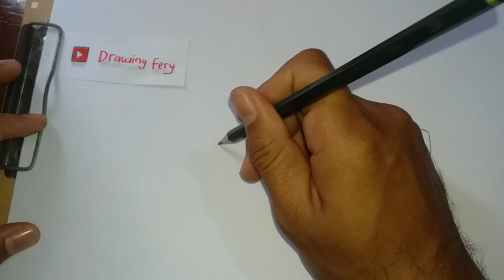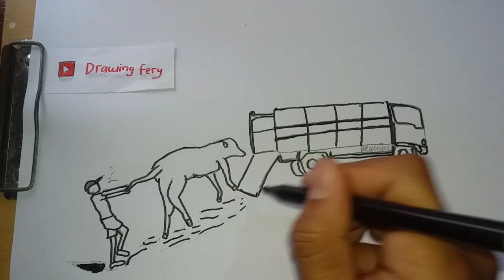Besar dan gagah.. sapi milik pak jokowi yang di masukan dalam truk / ( belajar menggambar )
tutorial belajar menggambar  dan mewarnai sapi pak jokowi yang di masukan dalam truk oleng yang hits

Channel yang khusus membahas tutorial menggambar dan mewarnai kendararaan mobil motor maupun pemandangan
Untuk semua kalangan semua usia dari anak anak sampai dewasa , dari tutorial , trik ,cara mennggambar yang dapat di lakukan di kertas menggambar
Juga cocok untuk tugas sekolah anak anak

A channel that specifically discusses tutorials for drawing and coloring motorbikes and landscapes For all people of all ages from children to adults, from tutorials, tricks, how to draw that can be done on drawing paper Also suitable for children's school work

バイクや風景を描いたり色を塗ったりするためのチュートリアルについて具体的に説明しているチャンネル チュートリアル、トリック、描画紙で行うことができる描画方法から、子供から大人までのすべての年齢のすべての人々のために 子供の学校の仕事にも適していま

terimakasih 😊